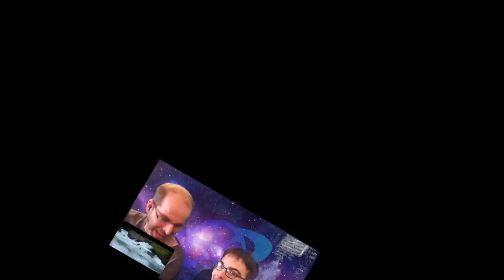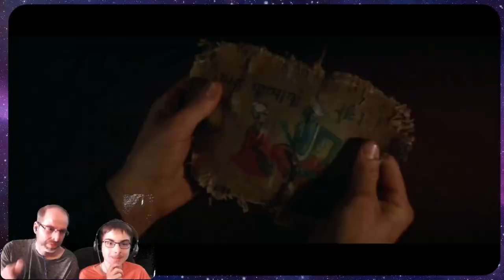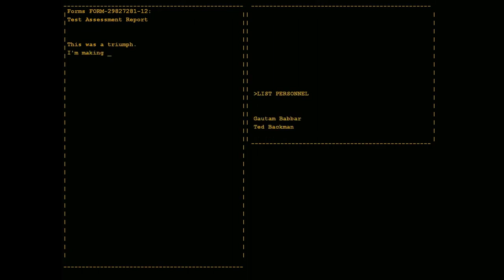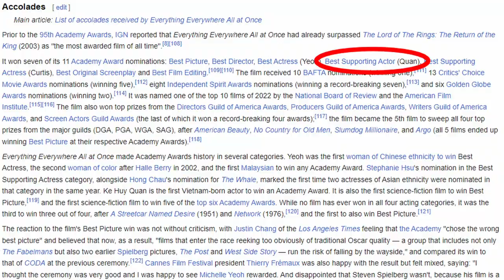So GROSS!!! | We Watch Indiana Jones and The Temple of Doom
For the first time we watched Indiana Jones and The Temple of Doom (1984), starring Harrison Ford as the famous adventurer, directed by Steven Spielberg, written by Star Wars creator George Lucas and scored by legendary composer John Williams. Does it compare to the other two classics in the Indiana Jones trilogy, Indiana Jones and The Raiders of the Lost Ark and Indiana Jones and The Last Crusade? Let's find out!

Don't forget to watch our next reaction, where we watch Indiana Jones and The Kingdom of The Crystal Skull, the most divisive movie in the franchise yet! We sure hope it isn't a dumpster fire!